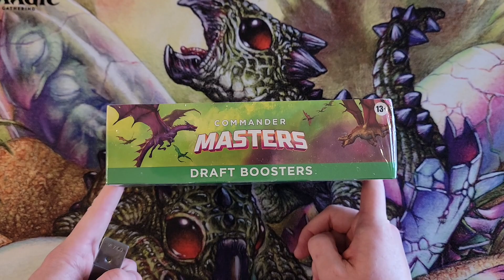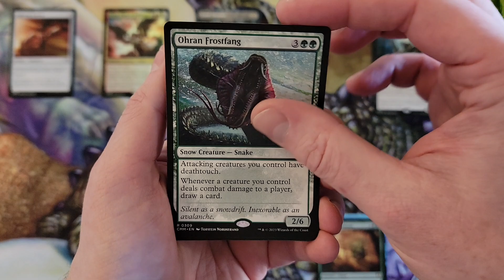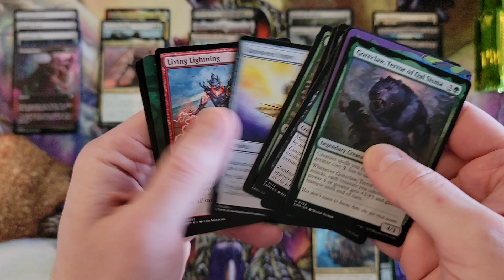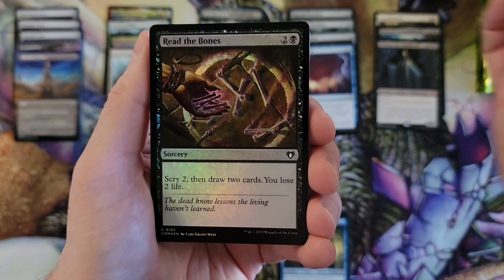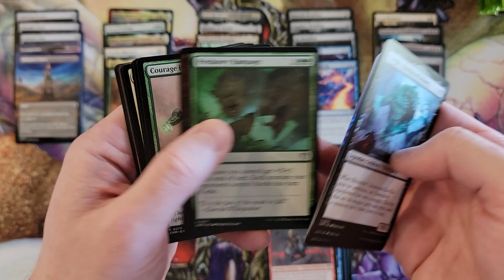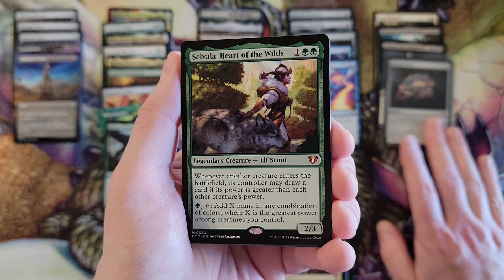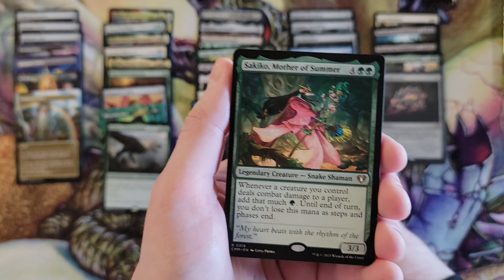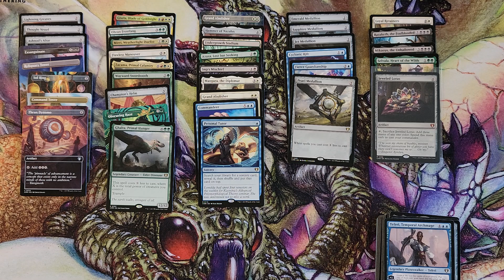Commander Masters has treated us well